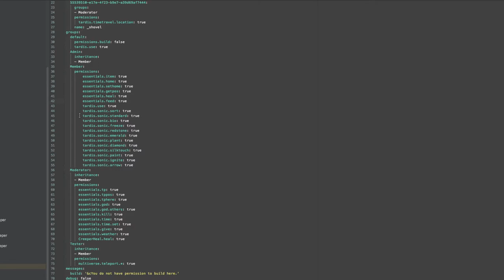TARDIS Sonic Screwdriver test